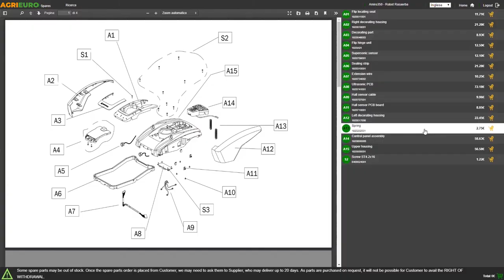Lavor Taurus IR 2 WAY Wet and Dry Vacuum Cleaner, Stainless Steel Drum - Assembly tutorial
The Lavor Taurus IR TWO WAY wet and dry vacuum cleaner is a professional product that guarantees a high performance. This model is highly recommended for non intense daily industrial use, such as for cleaning companies, mechanical workshops, laboratories and of course all the small craft activities.

The vacuum is built with high quality materials, a two-stage silenced dual motor, which ensures power up to 3600 W. Thanks also to the presence of two anti- marking wheels, a shockproof cart and a suction system with cooling by-pass this product is a high quality standard.

It is practical and functional in every situation, the Taurus IR TWO WAY is equipped with a stem from a maximum capacity of 78 L and a emptying toggle system. Moreover a special feature of this model is the presence of two suction nozzles, which makes it possible to use a single aspirator by two operators simultaneously. This special feature will reduce cleaning times of larger locations.

Often the dust that high-speed rubs against the suction components, creates a magnetic field which then neutralizes the operator with annoying small discharges also through plastic material. Thanks to the anti-electrostatic system the phenomenon is eliminated from the machine, thus ensuring maximum comfort and safety for the operator.

The vacuum cleaner is supplied with accessories for all types of desired aspiration.

The Lavor Taurus IR TWO WAY vacuum cleaner is a product MADE IN ITALY.